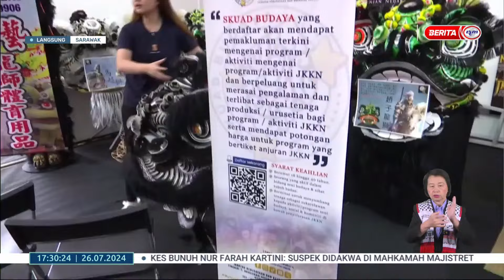26 JULAI 2024 – BERITA WILAYAH – DEMONSTRASI KEPALA SINGA ; BERSEMPANA FESTIVAL TARIAN SINGA